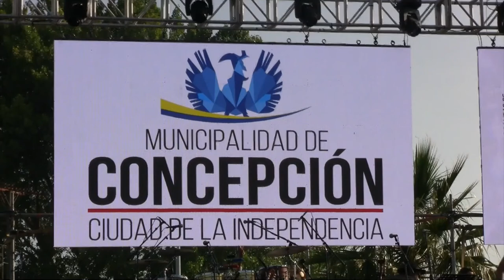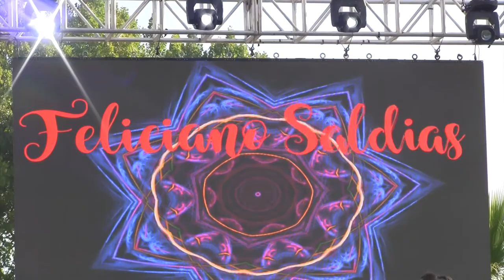FELICIANO SALDIAS y la banda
el colectivo de Feliciano Saldias toco en el parque bicentenario en la feria multicultural de los artesanos